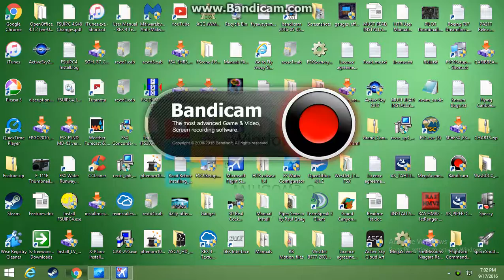President Trump's awesome 737 arrvial in Washington